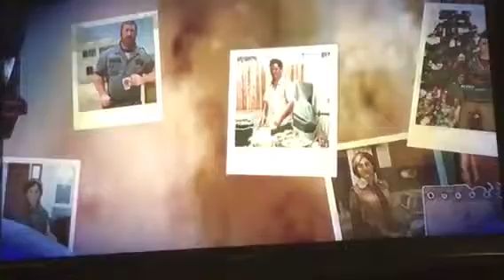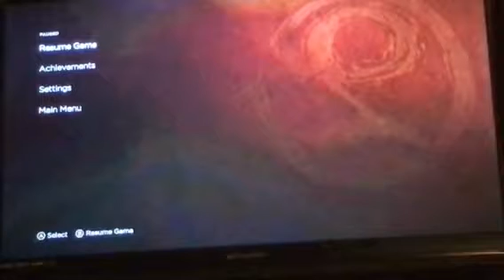The walking dead a new frontier episode 5 from the gallows killing a ton of walkers part 5